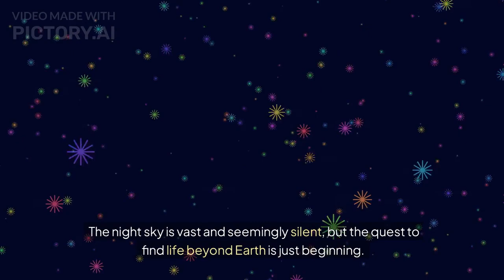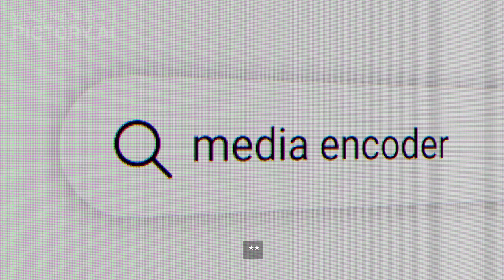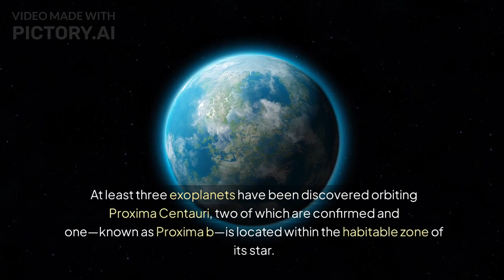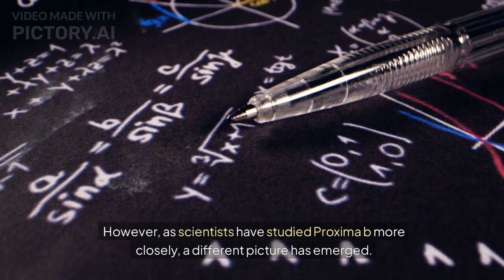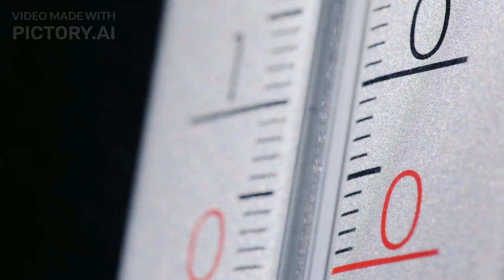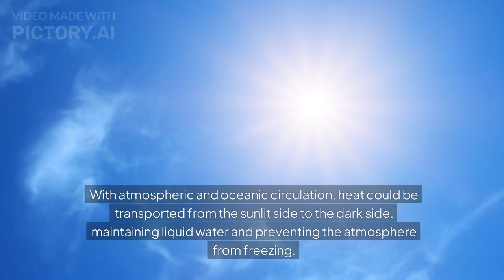Scientists Think Life on Proxima Centauri B Would Be Unlike Anything We Have Ever Seen!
Certainly! Based on the content of the extended script, here’s a title, description, and set of tags that should work well for a YouTube video or similar platform:

**Title:**
"Is Proxima b Our Best Bet for Alien Life? Exploring the Closest Exoplanet"

**Description:**
Ever wondered if there's a world just next door where life might exist? In this video, we dive into Proxima b, the closest known exoplanet to our solar system, orbiting the red dwarf star Proxima Centauri. Discover the challenges and possibilities of this intriguing world, including its extreme radiation environment and the potential for habitability despite these harsh conditions. We explore the latest climate models, upcoming space missions, and the technologies that might soon allow us to get a closer look at Proxima b. Join us on this journey to unravel the mysteries of our closest exoplanet neighbor!

Feel free to tweak these based on any specific focus or additional details you’d like to include!